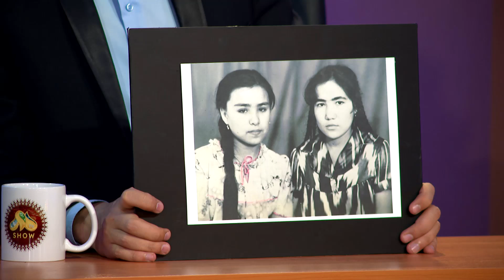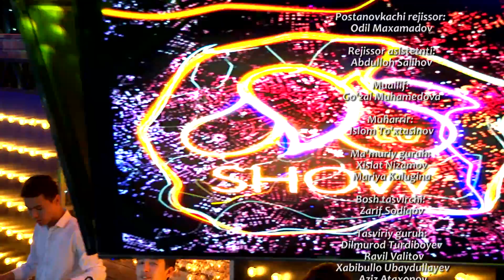MTV Show - Yulduz Abdulayeva #96 (26.04.2017)